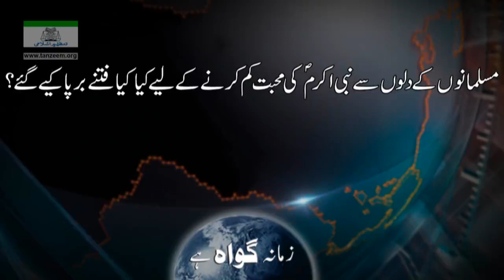084 03 - Rasool Allah (SAWW) ki Muhabbat ko dilo say Nikalnay kay liye kia Hush kia Ja rahy?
ZGH Clip # 97